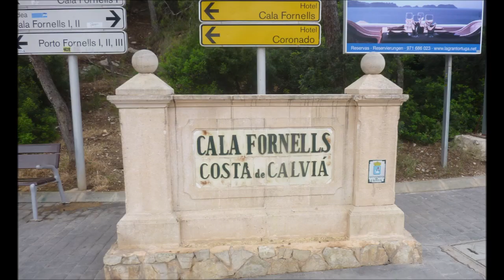Mallorca * Wanderung nach Calla Fornells am 25.05.2022 einfach nur schön anzusehen * Teil 3